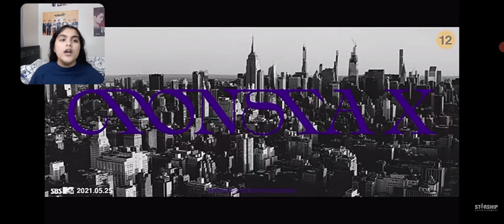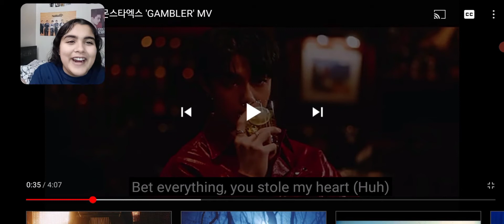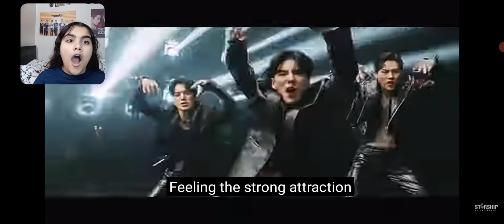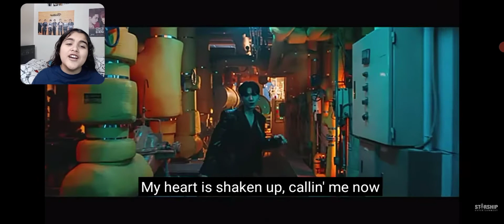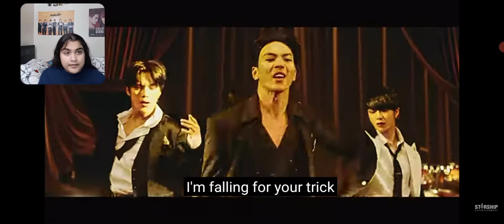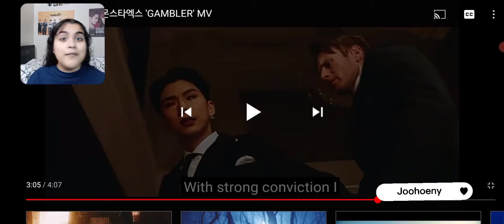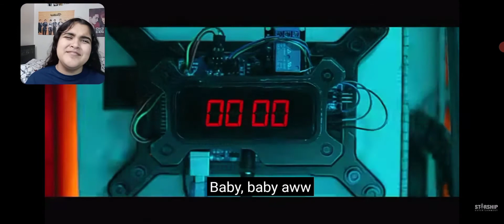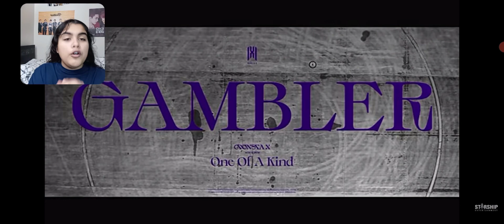Teen Reacts to Monsta X Gambler MV ( They look like bad boys 😏)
theQuoos- NctCherryBombTaeyong